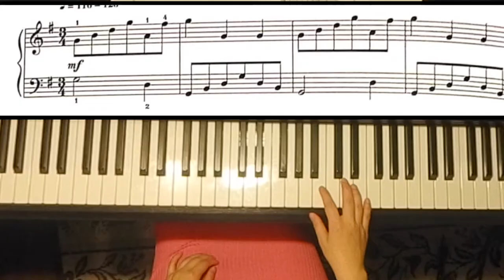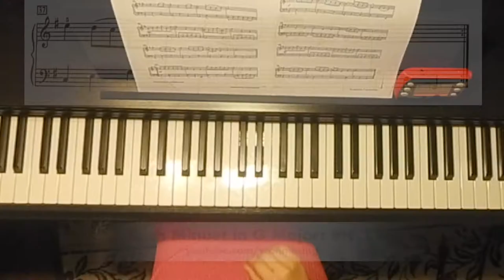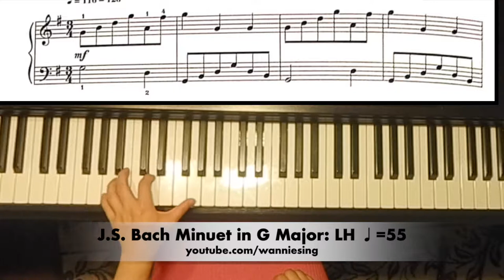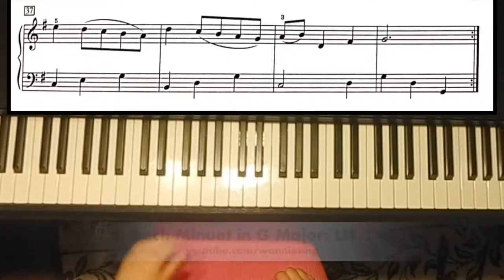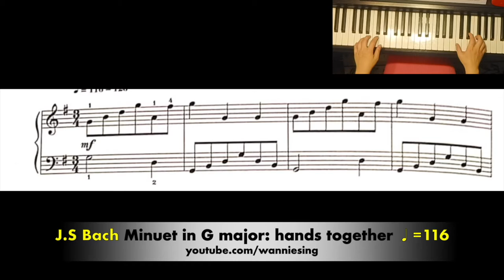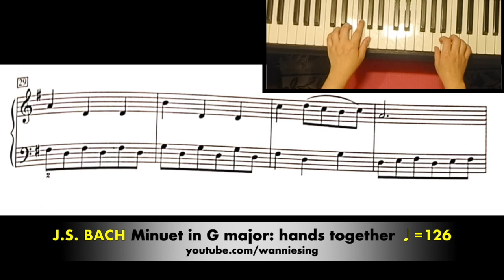Bach minuet in G major rcm level 4 repertoire 10 min piano exercise